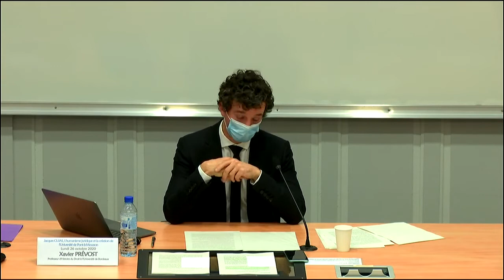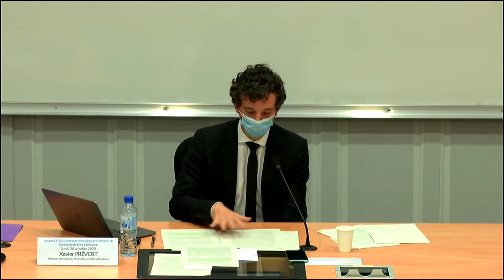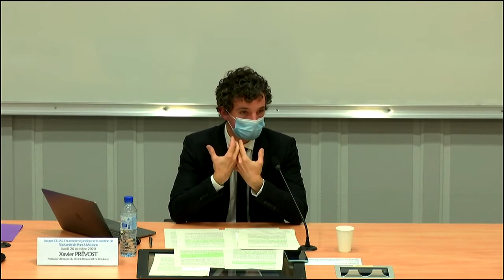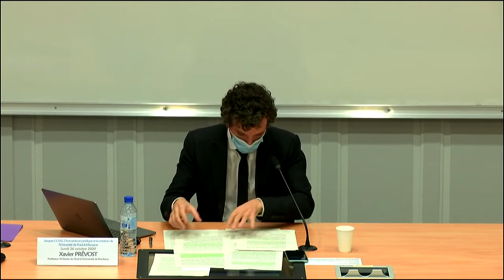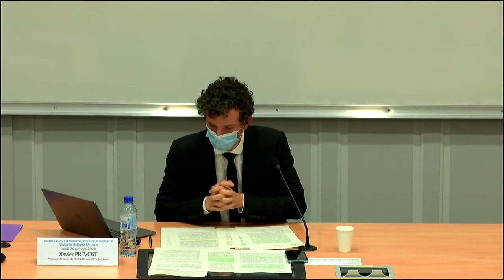Jacques Cujas, l'humanisme juridique et la création de l'Université de Pont-à-Mousson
Conférence donnée par Xavier Prévost, professeur d'histoire du droit à l'université de Bordeaux, membre junior de l'Institut universitaire de France (IUF), dans le cadre du projet ERUDHILOR relatif à l'érudition et aux érudits en Lorraine initié par le CRULH et auquel participent les historiens du droit de l'Institut François Gény.

La création de l’université de Pont-à-Mousson en 1572 et l’institutionnalisation de sa faculté des droits dix ans plus tard ont lieu au moment où, à travers toute l’Europe et en particulier dans le royaume de France, ces facultés sont bousculées par le renouvellement des méthodes dû à l’humanisme juridique. Ce phénomène intellectuel de la Renaissance vient, sans doute, de connaître son apogée, marqué par des jurisconsultes à la réputation européenne, parmi lesquels émerge la figure dominante de Jacques Cujas (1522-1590). Pressenti par Charles III pour devenir le premier doyen de la faculté des droits, Cujas n’a jamais enseigné dans le duché de Lorraine, mais l’étude de la production cujacienne replacée au sein de l’humanisme juridique permet de comprendre le contexte dans lequel d’autres juristes humanistes – Guillaume Barclay (v.1546-1608) et Pierre Grégoire (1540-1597) – ont forgé l’institution mussipontaine.